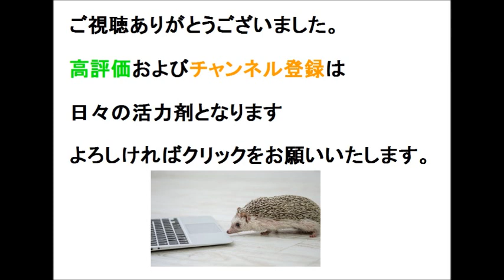MFゴースト こういうPVもありかな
おにぎり定食は乗り物大好き。

当然イニシャルDも制覇しております。

非力なマシンで最新のマシンをぶっちぎるロマン。

最高ですよね。。。。

なにより、古いマシンでも自分の手足を扱うがごとく

操れるテクニックに絶句＆歓喜です。

自分ができない分、漫画の世界で夢を叶えてもらおうという

ヘタレ野郎ですが、そこはご愛嬌ということで。

イニシャルD好きにはたまらないこのMFACEゴースト。

AE86から行く数年。再度86に乗ってくれる主人公。

前回の主人公藤原拓海の系譜をひく主人公に

多大な期待をかけていきたいと思います。

そんな作品にエールを込めてイメージビデオを作成です。

流れ重視の、爽快感目的動画です。

グッドボタン、コメントなど残していただければ幸いです。

すべておにぎり定食の次回作の養分になりますので、